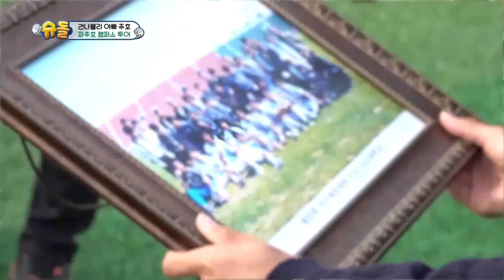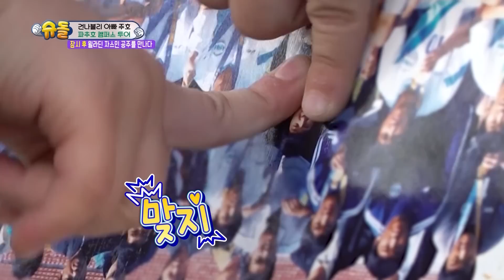Naeun and Gunhoo having a fan meeting at Dad’s university? [The Return of Superman/2020.01.12]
- Cast: Park Jooho, Sam Hammington, Do Kyungwan, Hong Kyungmin

▶Full Episodes